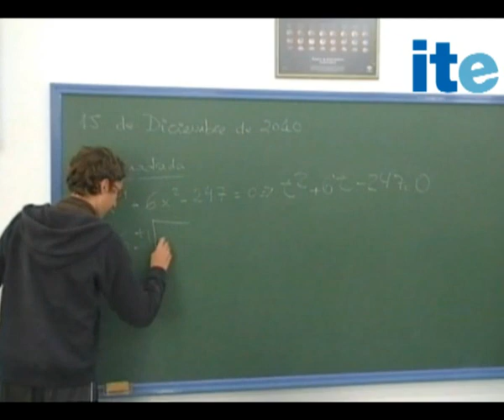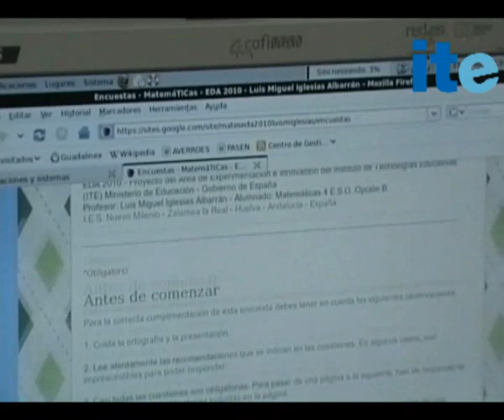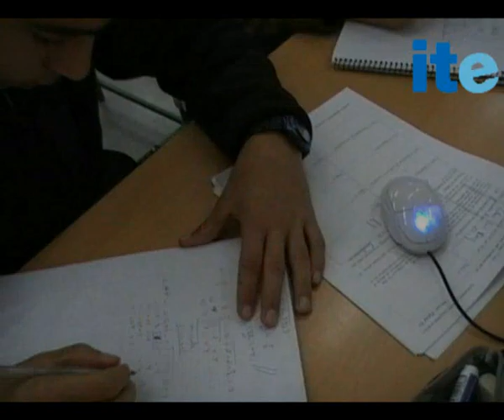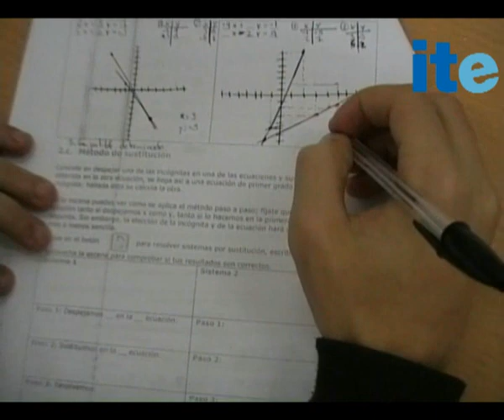EDA 2010. Experimentación DidácTICa en el Aula de Matemáticas con Descartes.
Experiencia llevada a cabo por Luis Miguel Iglesias Albarrán durante el primer trimestre, meses de Septiembre a Diciembre de 2010, conjuntamente con su alumnado de Matemáticas 4º ESO Opción B, del IES Nuevo Milenio de Zalamea la Real (Huelva), durante la participación en el proyecto de Experimentación DidácTICa: EDA2010-Descartes.

La experimentación llevada a cabo se encuentra enmarcada en el proyecto EDA2010-Descartes, coordinado y gestionado por el Área de Recursos Digitales, Experimentación e Innovación del Instituto de Tecnologías Educativas (ITE) del Ministerio de Educación